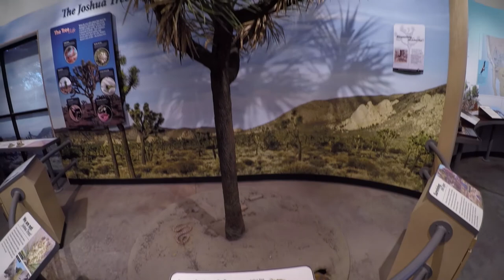JOSHUA TREE 0059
CHANGE OF PLANS!! KERN CAMPING TRIP WILL HAVE TO WAIT. LAYLA WOKE UP NOT FEELING TO GOOD SO WHILE SHE HANGS OUT AND HAS A LAZY DAY WITH THE GRANDPARENTS, THE WIFEY AND I GET TO EXPLORE JOSHUA TREE FOR THE DAY!! THIS PLACE ROCKS!! SUCH A BEAUTIFUL NATIONAL PARK AND SOME OF THE MOST AMAZING ROCK FORMATIONS IVE EVER SEEN. WE HAD A BLAST EXPLORING AND WHEELIN!! ENJOY!

Adventure by Taco Club @taco-club-official